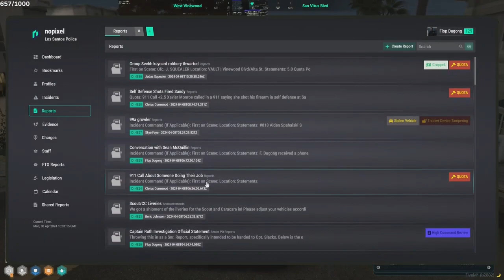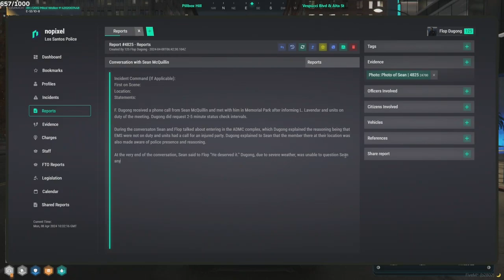Flop Apr 7, 2024 | NoPixel 4.0 8/13